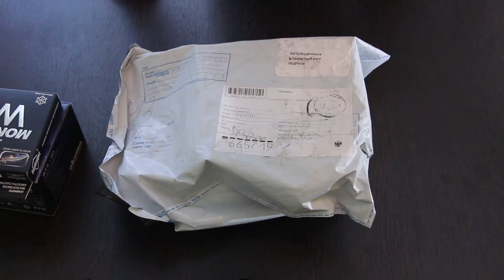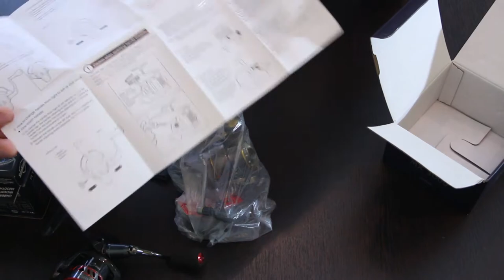Катушка Ryobi Excia MX 300 (unboxing посылки от Spinningline.ru)